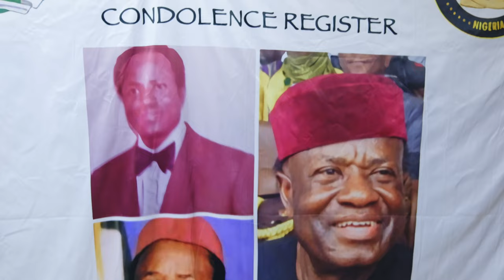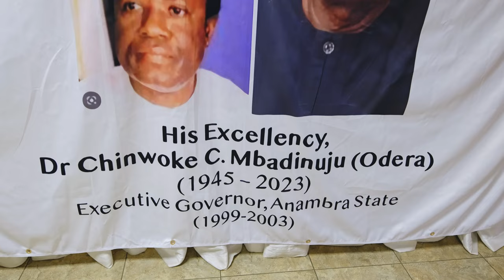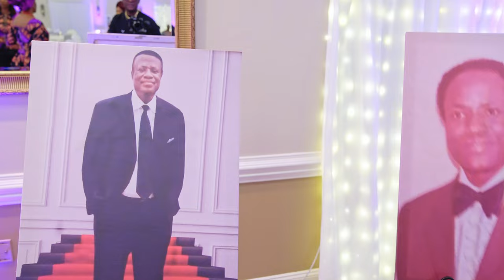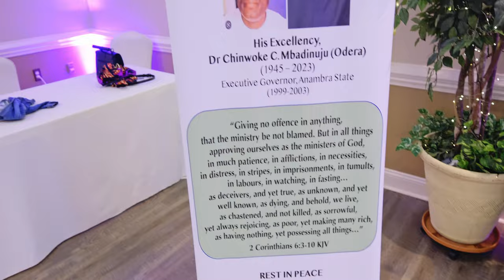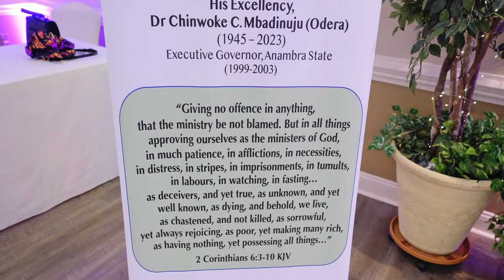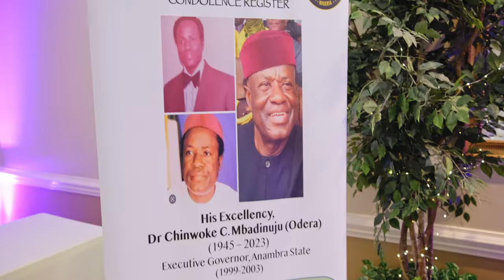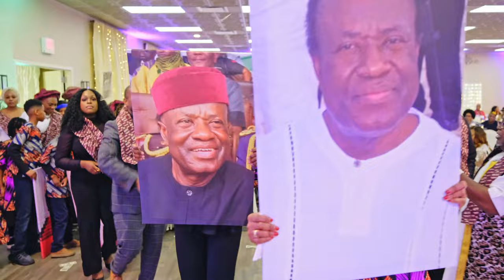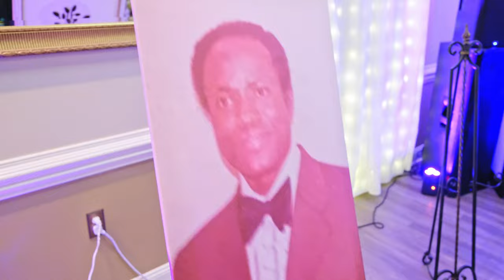A celebration of the life of His Excellency Dr Chinwoke C. Mbadinuju (Odera) 1945-2023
Executive Governor, Anambra State (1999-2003)